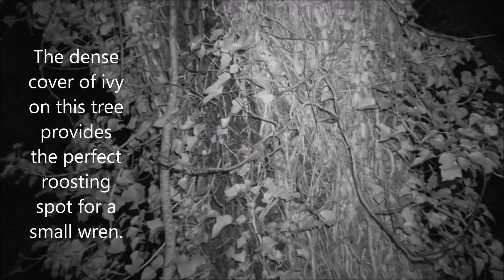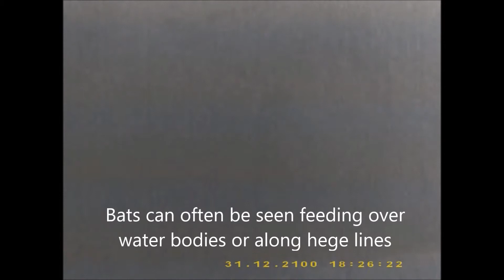Wildlife at Night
A collection of nighttime wildlife in Jersey CI